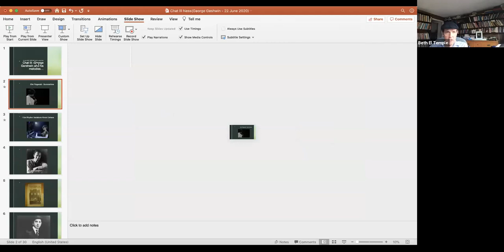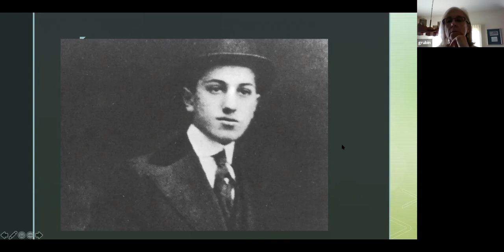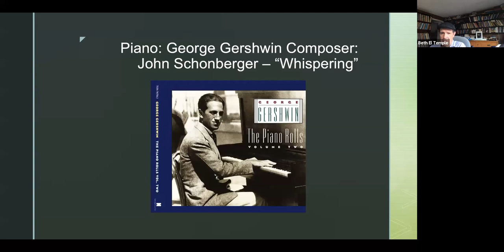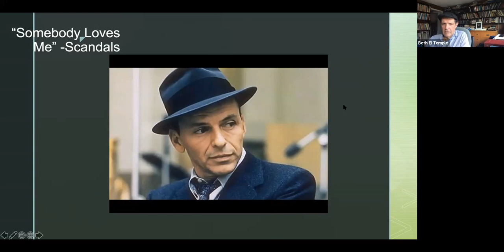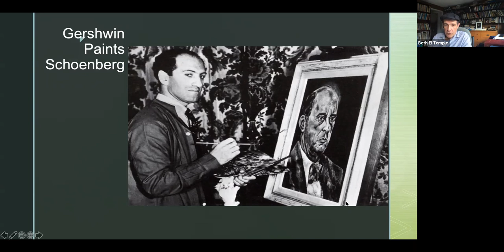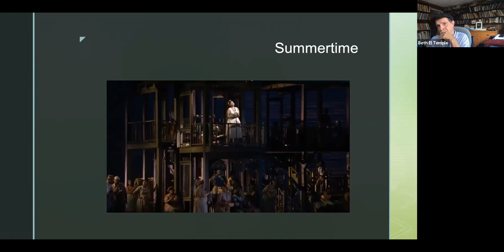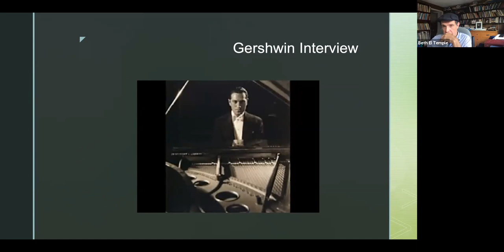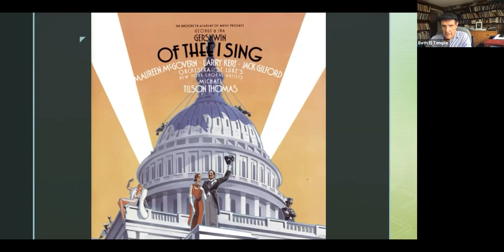Musical Chat with Cantor Joseph Ness - June 22, 2020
Cantor Ness leads a discussion on a variety of musical topics. Enjoy Cantor's lively chat about George Gershwin and his fabulous songs and "Porgy and Bess," a portrait of a great American composer. Fabulous & heartwarming melodies, harmonies and rhythms!